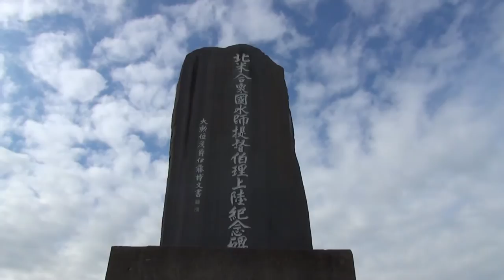Sayonara Japan (American ReMix)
So long Japan, and thanks for all the fish! And ramen! And curry!

My original video got banned in America because of the outro song, so I added a copyright-friendly song so everyone can still see it!

TheAndySan

**Tech Notes**

*Cameras Used*

Sanyo Xacti CG-6
LG G4
Sony Alpha α5100
GoPro Hero4 Black
Sony Alpha α5000
Sony CX430V
Sharp Aquos Xx 304SH
Motorola Droid 4
Motorola RAZR M

*Programs Used*

Audacity 2.0.5

*Music Credits*

BGM Artist: Chris Zabriskie